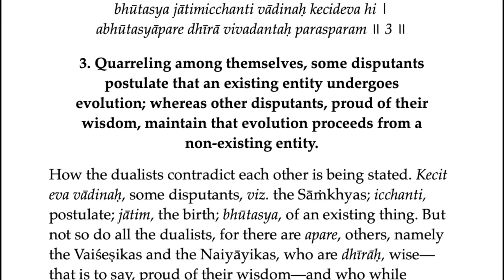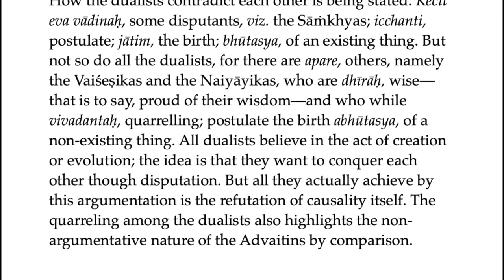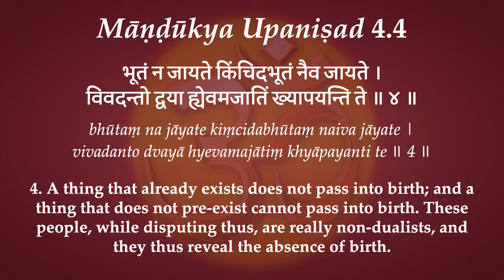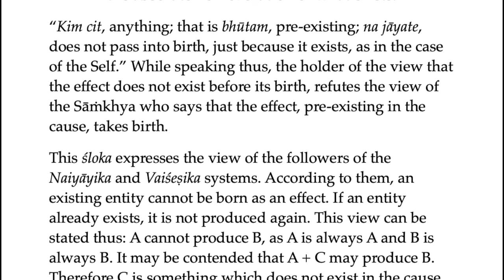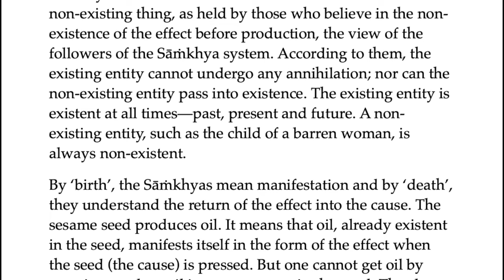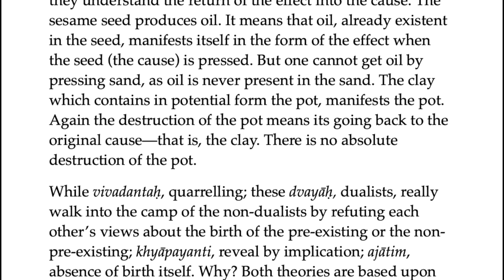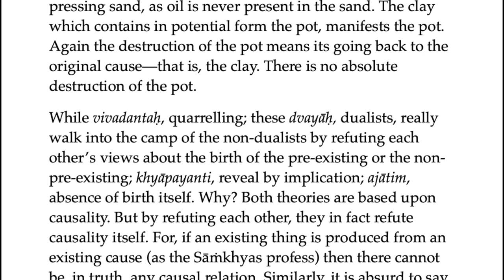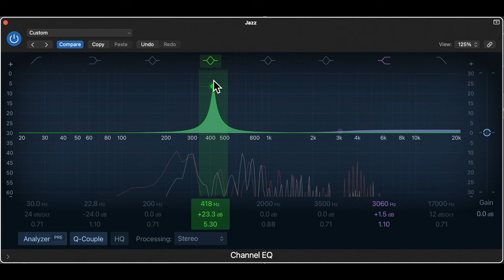Śrī Māṇḍūkyopaniṣad 4.3-4: Pre-existence of Cause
3. "For some disputants indeed postulate the birth of a pre-existing thing. Other wise ones, while disputing among themselves, postulate the birth of what does not pre-exist.
4. "A thing that already exists does not pass into birth; and a thing that does not pre-exist  cannot pass into birth. These people, while disputing thus, are really non-dualists, and they thus reveal the absence of birth."

DOWNLOADS
Māṇḍūkyopaniṣad Kārikā General Introduction: